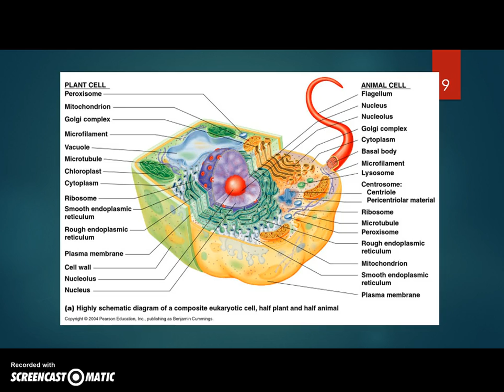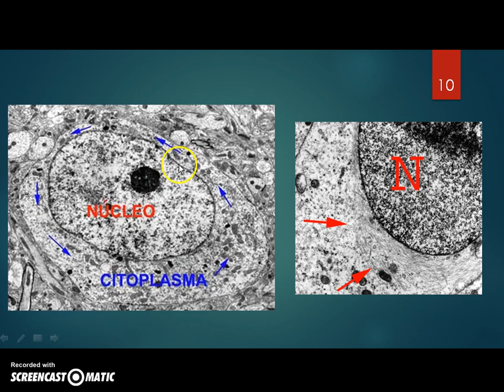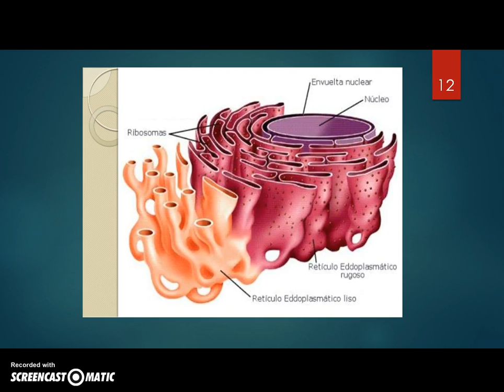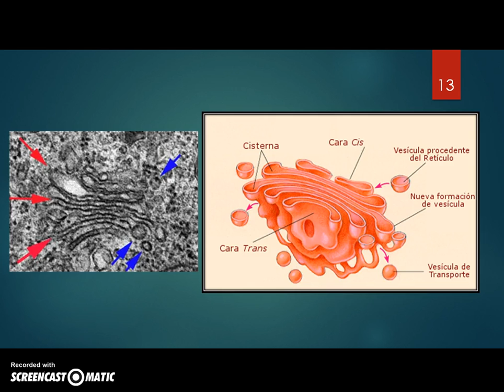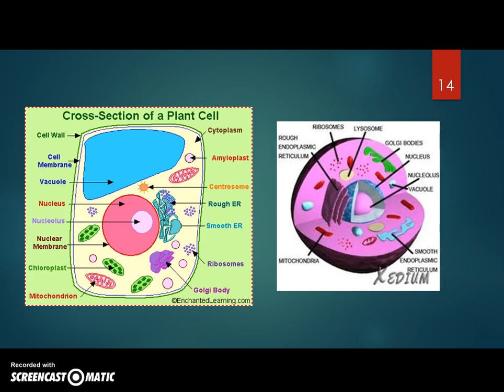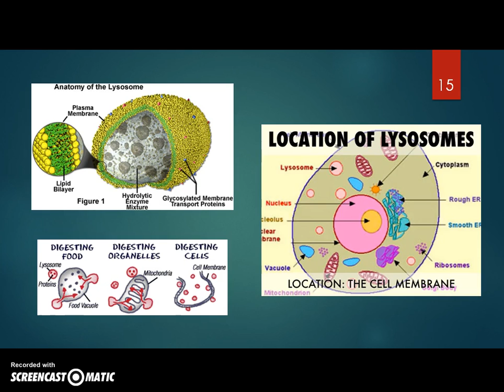Estructura de las células eucariotas I